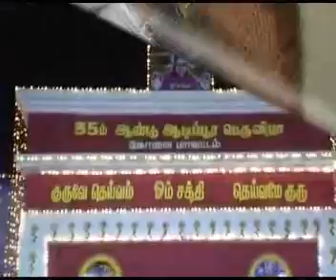Aadi Pooram 2006 @ Melmaruvathur - III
Aadipooram festival @ Melmaruvathur Adhiparasakthi SiththarPeedam.